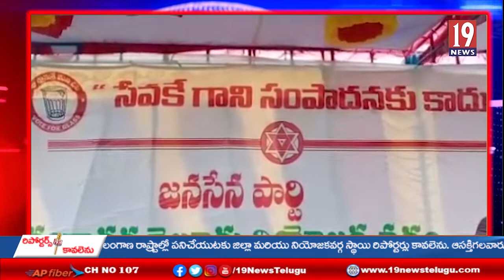రాబోవు రోజుల్లో ప్రజలు ఎదురు చూస్తున్న ఒకేఒక నాయకుడు పవన్ కళ్యాణ్: చిత్తూరు జిల్లా జనసేన అధ్యక్షులు